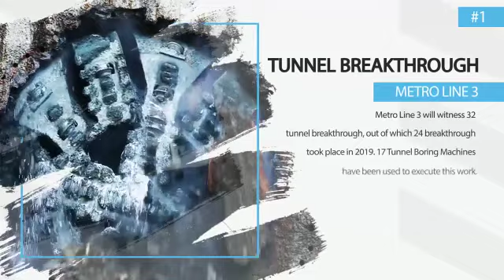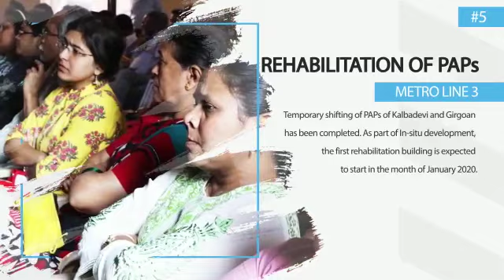MILESTONE ACHIEVED IN 2019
A brief snapshot of the year gone by and what were we able to accomplish in the year 2019